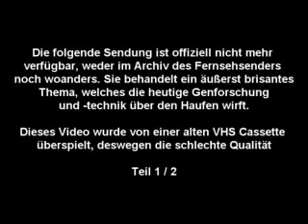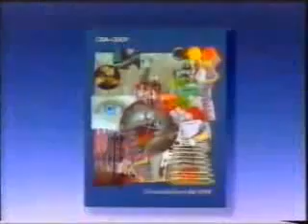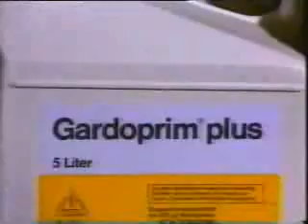Der Urzeitcode Ciba Geigy Experiment Teil 1 360p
Dr. Ehrenberger Natur heilt Verein
Lässt sich das globale Ernährungsproblem endlich lösen, ohne Gen-Technologie? Das Geheimnis einer sensationellen biologischen Entdeckung beim Pharmariesen Ciba (Novartis): In Laborexperimenten hatten Forscher dort Getreide und Fischeier einem elektrostatischen Feld ausgesetzt, also einem simplen Hochspannungsfeld, in dem kein Strom fliesst. Resultat: Wachstum und Ertrag konnten auf diese Weise massiv gesteigert werden! Gleichzeitig wuchsen so völlig überraschend Urzeitformen heran, die längst ausgestorben sind.

Schau auch auf unsere Seite wo Du ganzheitliche Ansätze finden oder auch einbringen kannst